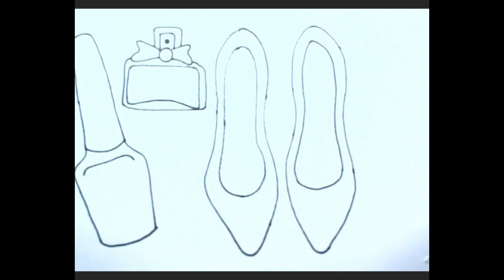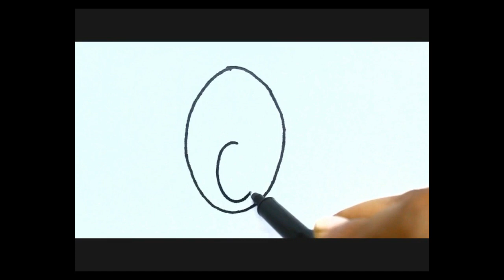How To Draw a cow eating grass I Coloring Pages I Drawing Videos For Childrens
How To Draw a cow eating grass | Art Colors for Kids Drawing
How to color with promarkers
How to draw and color for kids
Cow drawing for kids